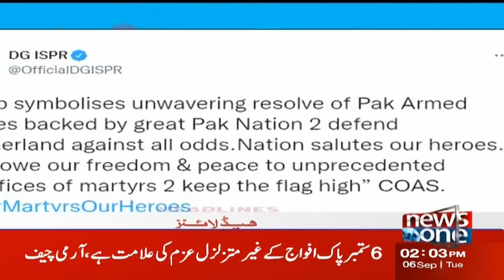2 PM Headlines | Gen Qamar Javed Bajwa Important Visit | Flood in Pakistan | NewsOne | 6-Sep-2022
2 PM Headlines | Gen Qamar Javed Bajwa Important Visit | Flood in Pakistan | NewsOne | 6-Sep-2022